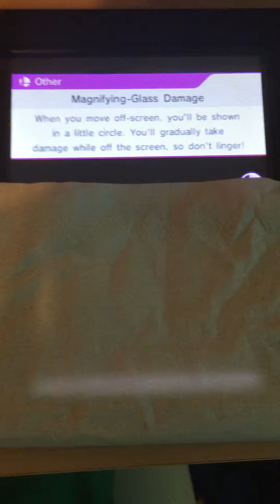Smash 3DS: Ryu vs Zelda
A Smash match between Ryu and Zelda.